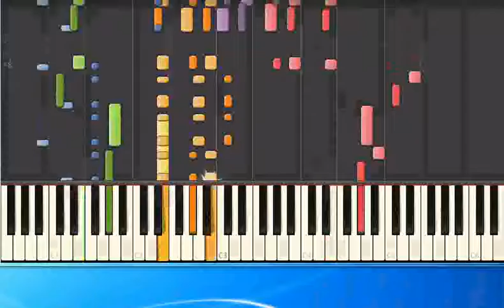Ned Miller From a Jack to a King pr [Synthesia/midi]